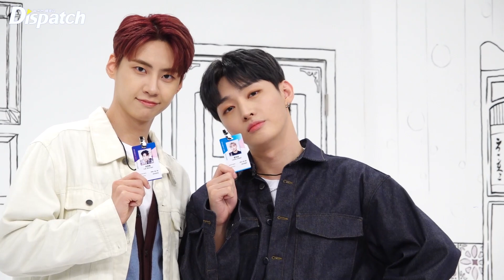이진혁X윤지성, "훈훈미 넘치는 신입생의 티키타카" [현장]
[Dispatch=김미류기자] 지난 시즌 각각 ‘아돌라스쿨’에 일타 강사로 출연해 많은 화제를 모았던 윤지성과 이진혁이 새롭게 바뀐 ‘아돌라스쿨-홈커밍데이’에 전격 출연한다.

두 사람은 27일(수) 오후 6시 생방송하는 U+아이돌Live ‘아돌라스쿨-홈커밍데이’에서 고정 멤버인 준케이, 이기광의 기숙사에 방문해 다양한 토크와 먹방으로 예능감을 발산한다.

이날 연합 동아리 승인을 위해 기숙사를 방문한 ‘후배’ 윤지성과 이진혁은 준케이와 이기광을 만나 그간의 근황을 들려준다. 우선 윤지성은 11월 방송 예정인 드라마 ‘너의 밤이 되어 줄게’ 막바지 촬영에 한창인 근황과 촬영 에피소드를 공개한다. 이어 이진혁은 최근 선보인 네 번째 미니앨범 ‘Ctrl+V’ 활동 비하인드 스토리를 털어놓는다.

실제로 윤지성과 이진혁은 모두가 인정하는 화려한 언변, 뛰어난 음악성, 과몰입을 부르는 연기, 친화력을 포함한 대인관계 호감 스킬, 뭐든 다 해내는 열정 등을 직접 보여준다.

두 사람에 이어서, 이날 오후 9시부터는 걸그룹 위클리가 생방송에 나선다.

한편, ’아돌라스쿨’은 격주에 한 번씩 아이돌 스타가 출연해 먹방, 토크, 개인기를 선보이는 라이브 웹예능으로 이번 가을에 개편됐다. 라이브 방송 후에는 이를 재편집한 영상들이 일주일 뒤에 업로드 된다.